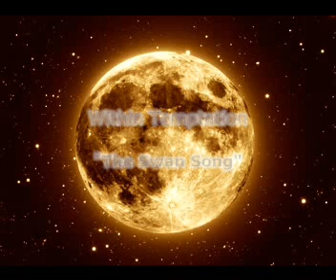Within Temptation - The Swan Song (Moon, Night, Angels, Music)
Slideshow with beautiful images and music by Within Temptation !